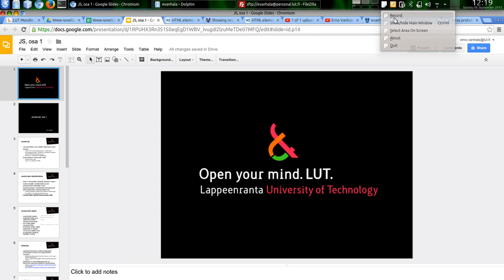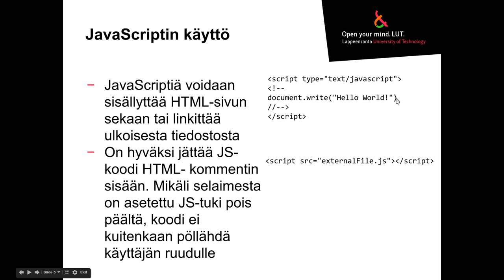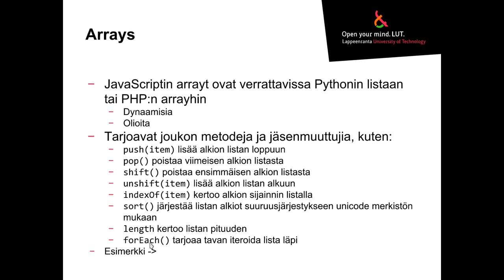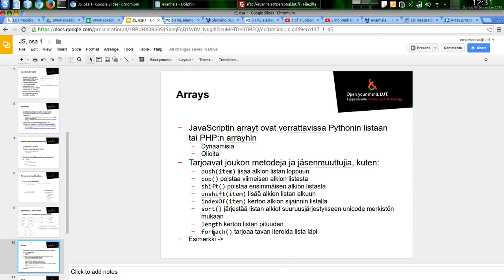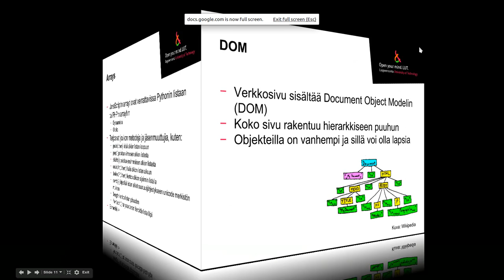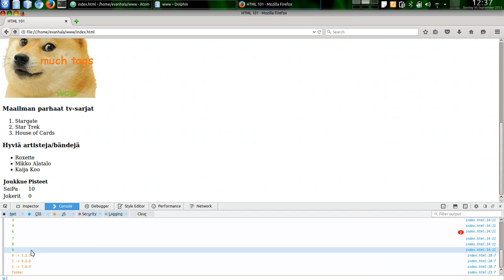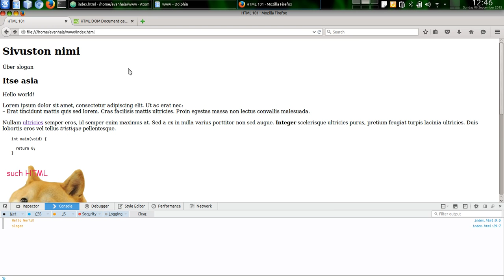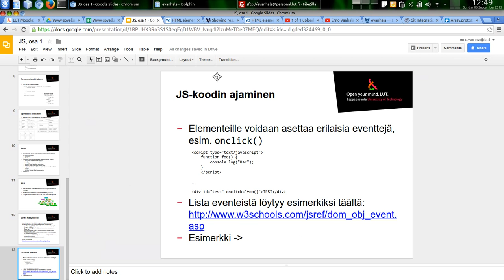Www-sovellukset: JavaScript, osa 1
JavaScriptin perusteet